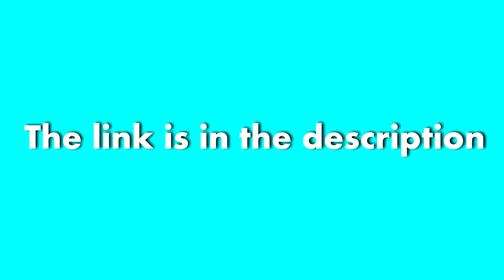I Uploaded I'm Still Here One Line Multilanguage To My Back Up Channel